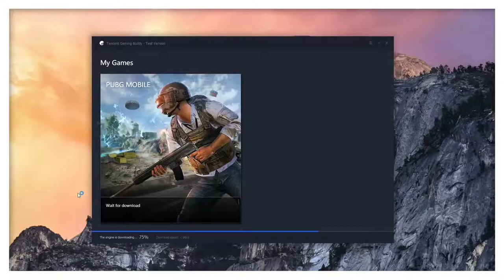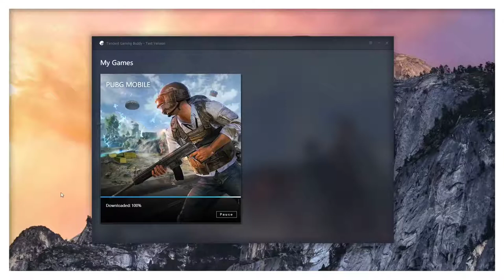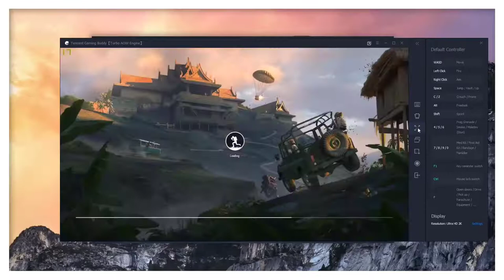How To download PUBG for PC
Kindly Open the description

PlayerUnknown's Battlegrounds
Developer(s) PUBG Corporation[a]
Publisher(s)
PUBG Corporation (Windows)
Microsoft Studios (Xbox One)
Tencent Games (mobile)
Director(s) Brendan Greene
Producer(s) Chang-Han Kim
Designer(s) Brendan Greene
Composer(s) Tom Salta
Engine Unreal Engine 4
Platform(s)
Microsoft Windows
Xbox One
Android
iOS
PlayStation 4
Release
December 20, 2017[show]
Genre(s) Battle Royale
Mode(s) Multiplayer

PlayerUnknown's Battlegrounds (PUBG) is an online multiplayer battle royale game developed and published by PUBG Corporation, a subsidiary of South Korean video game company Bluehole. The game is based on previous mods that were created by Brendan "PlayerUnknown" Greene for other games using the film Battle Royale for inspiration and expanded into a standalone game under Greene's creative direction. In the game, up to one hundred players parachute onto an island and scavenge for weapons and equipment to kill others while avoiding getting killed themselves. The available safe area of the game's map decreases in size over time, directing surviving players into tighter areas to force encounters. The last player or team standing wins the round.